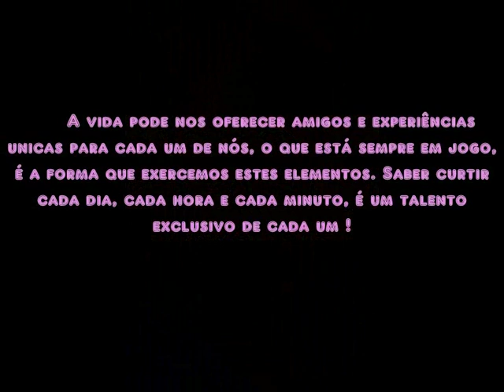Roberto Patrício- Amigos para sempre Parte 2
sempre amigos independente do que os outros digam ...